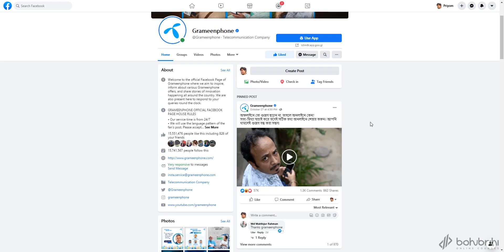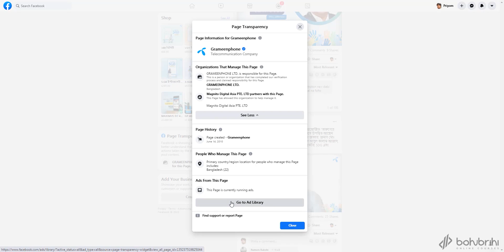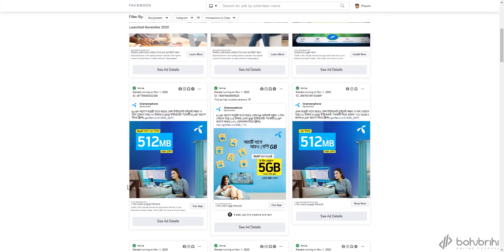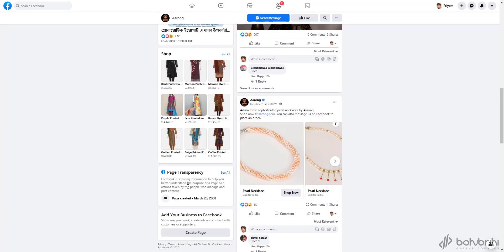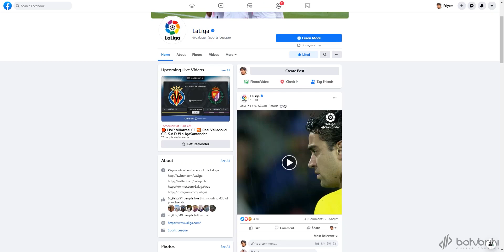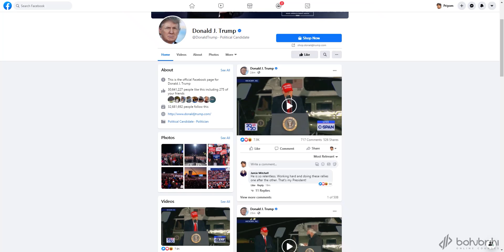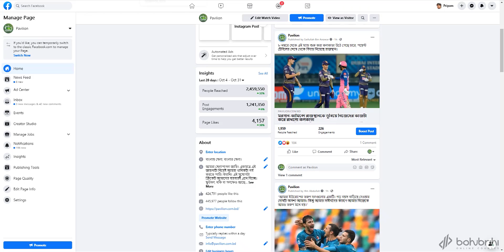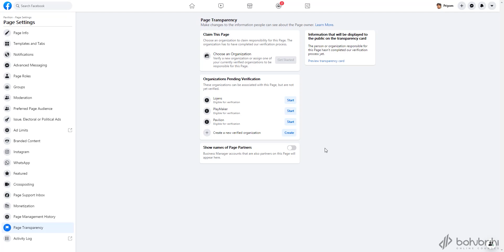Page Transparency | Full Stack Digital Marketing Career Track | Bohubrihi